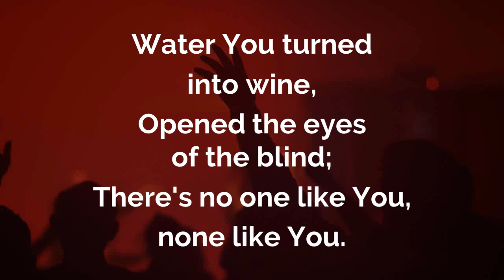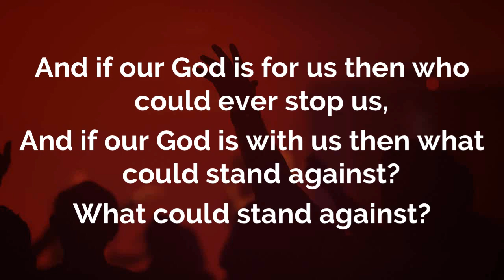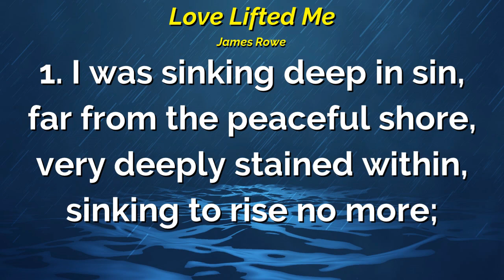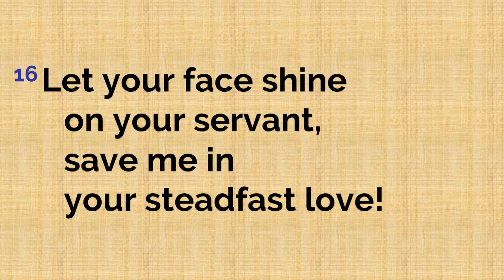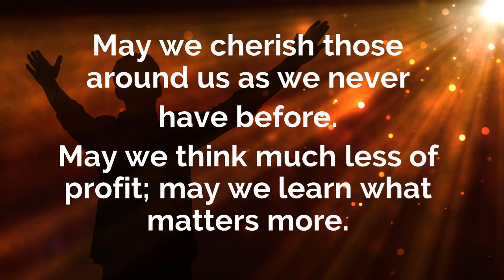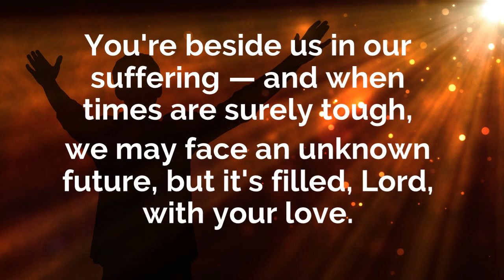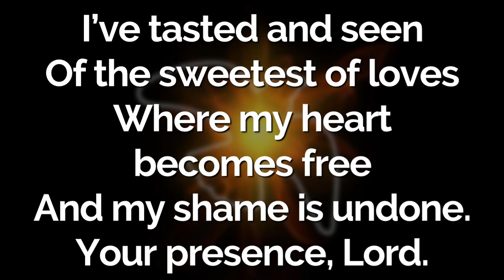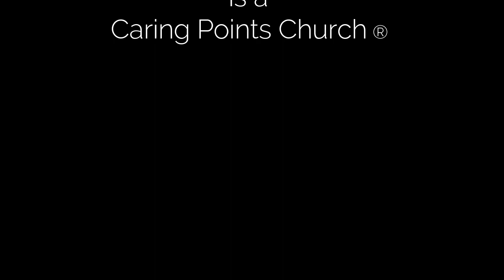"Jesus Calms the Storms of Life" 4/5/20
Palm Sunday Service; Scripture readings include the Last Supper, Judas betraying Jesus, and Jesus calming the storm. Palm Sunday represents the beginning of Holy Week. We should all turn our attention to God. We can use the time as we shelter-in-place to focus on God and remember what Easter means to the world.